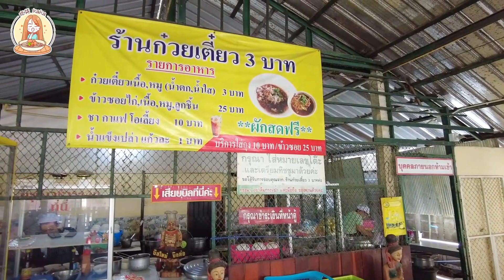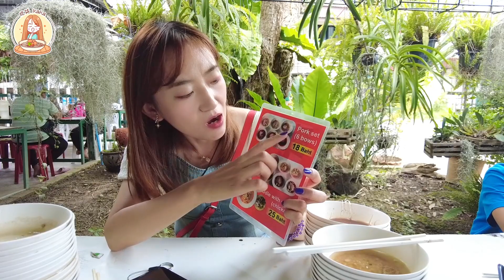【泰国拜县清迈】拜县必游景点推荐，清迈体验3泰铢一碗面【吃货KaKa的频道】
这期我们推荐几个拜县必去的景点，景色非常的不错，回到清迈打卡了一家没有游客去的餐厅，这家餐厅非常便宜，一碗面只有3泰铢，不到1块钱。
大家好，我是KaKa，喜欢美食吗？喜欢中国美食吗？是不是想想就流口水了？
关注我，KaKa带你尝遍中国小吃街，品尝不一样的美味！